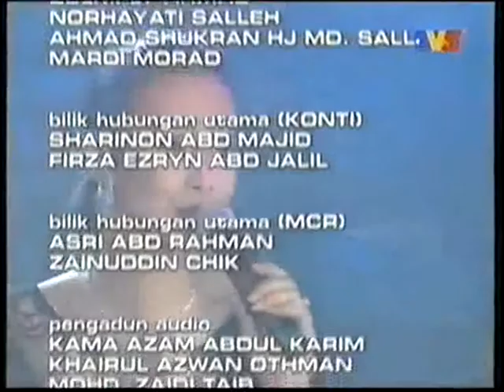7 Best Videos of Fauziah Latiff - Kepulangan Yang Dinanti